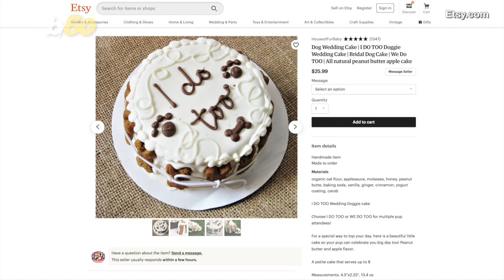Bring a Doggy Bag! Wedding Cakes For Dogs Exist so Fido Can be Part of Your Big Day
Elaborate and decadent wedding cakes can make guests drool.

The kind of guests on four legs, that is.

If you’ve been on the hunt for a wedding cake for your dog, you’re in luck.

Wedding cakes for dogs are a thing now.

Real cakes would make them as sick as a dog!

You can thank Wichita-based Etsy shop House of Fur Baby for the doggy wedding cakes.

Bustle says they go for $25.99 plus shipping.

Behold the all-natural peanut butter apple cake that says, “I do too.”

It serves 8 and is packed with ingredients like applesauce, honey, peanut butter, vanilla, cinnamon and a yogurt coating.

You don’t need to stick it in the fridge, and it lasts for 6 months if you want to get one ahead of time.

As for the real thing, the average cost of a wedding cake was $528, according to The Knot’s 2018 Real Weddings Study of over 14,000 married couples.

Puppy love is expensive!

As for what your pooch thinks of your big day, just another dog and pony show.

Let them eat cake.

All of your guests.

And be sure to provide doggy bags for leftovers.